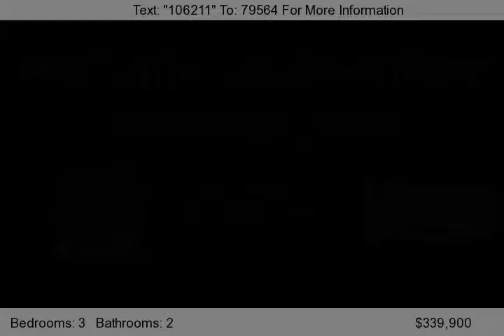12 Cottage Street, Saratoga Springs, NY 12866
OPEH HOUSE 11/21 11:00-1:00!!  A wonderful 2 family home that could easily be converted back to a single family &#40;only shares hot water&#41;. Awesome location near Congress Park, walk to B'way & Track.The beautiful owner's unit is spacious & boasts a great deck overlooking private, fenced in yard! Newly completed office space with bamboo flr & recessed lights. 4 yr. old roof, newer direct v...